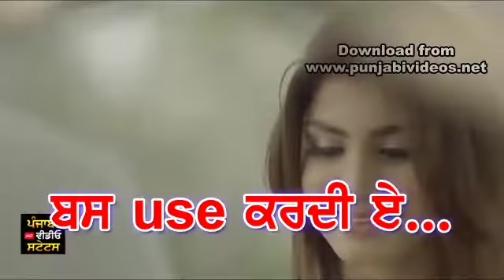Selfish by kakan benipal new Punjabi song WhatsApp status video by SS aman